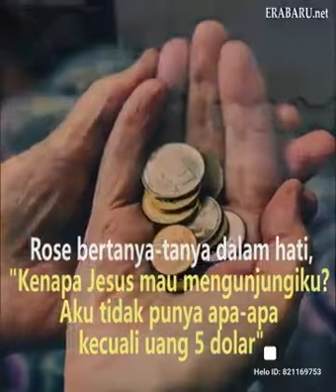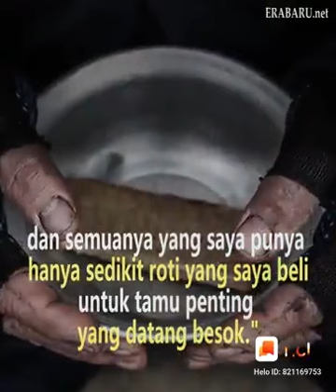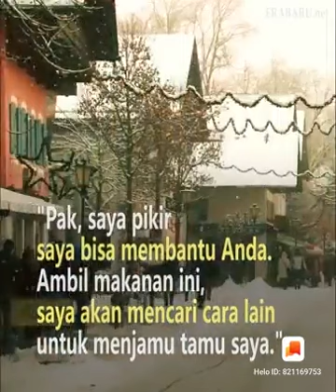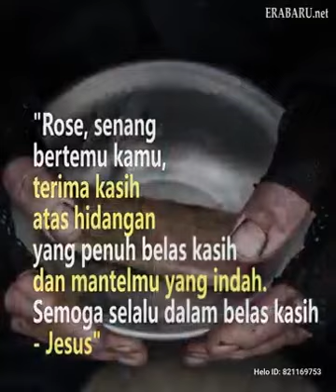2 Maret 2023